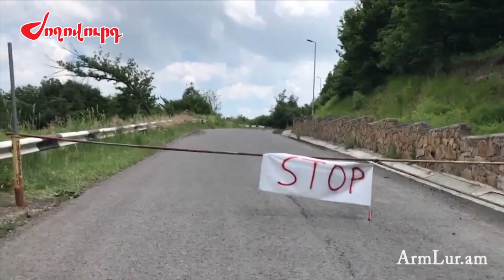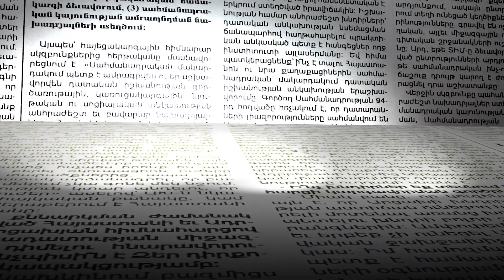«Գոլդեն փելիս» հյուրանոցի համար գնորդ չի գտնվում. գինը 2.2 մլն դոլարով նվազել է